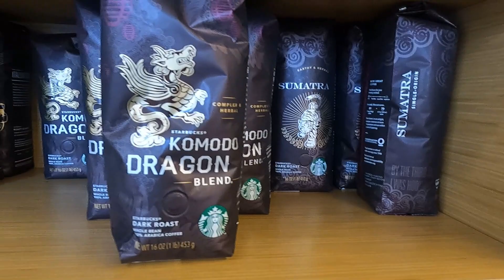Detroit Michigan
Conociendo el Centro de Detroit y Frontera con Canada.